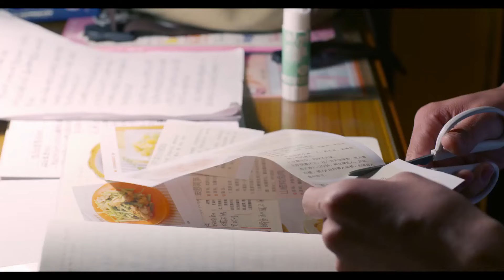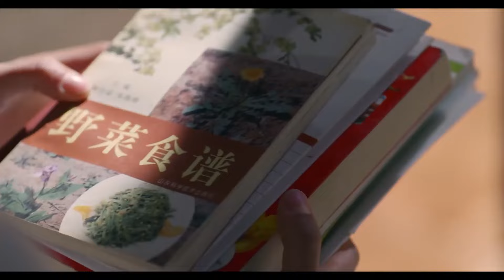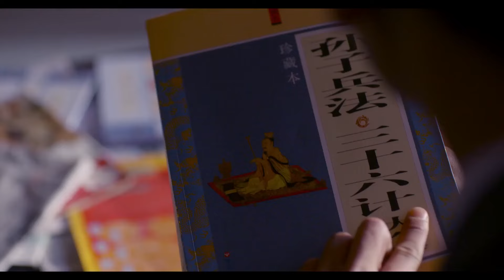胡歌电视剧【心升明月 EP10】辛芷蕾守护家人牺牲自己，经历挫折涅槃重生遇见真爱胡歌走向幸福！Moon and Stars | 胡歌 辛芷蕾（伦理/爱情）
剧名：心升明月